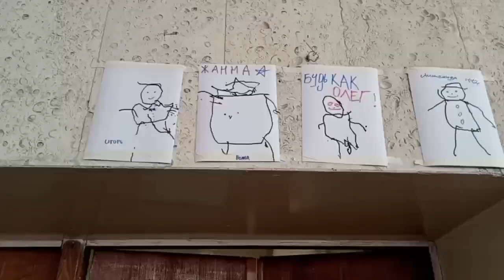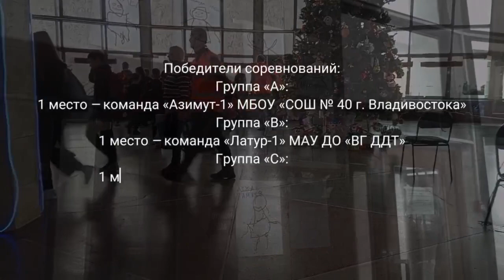Весёлый рюкзачёк 14.01.2024